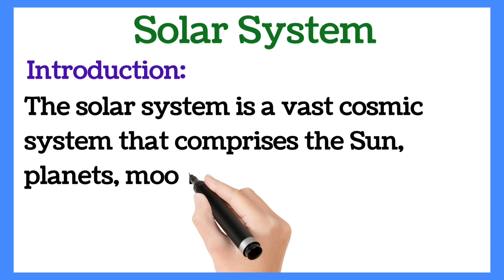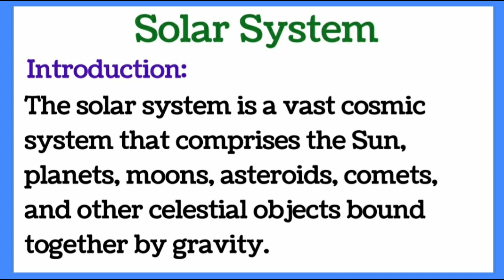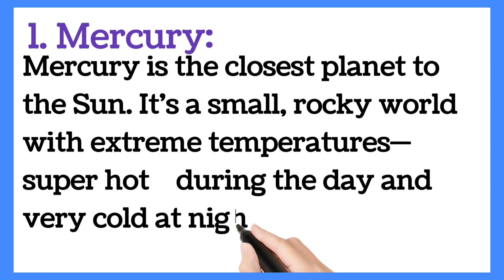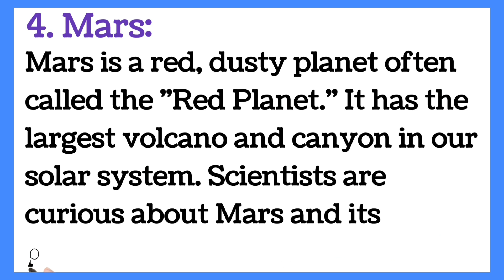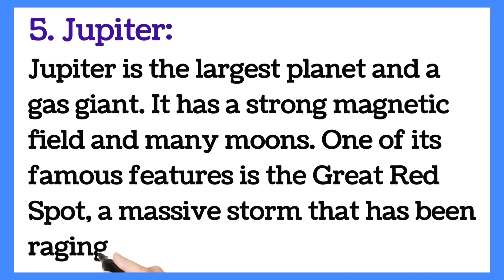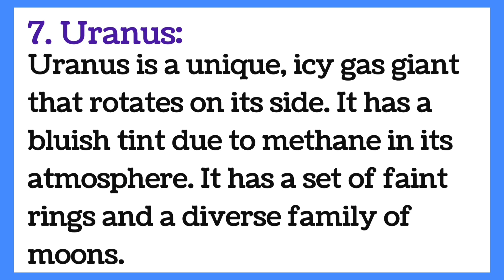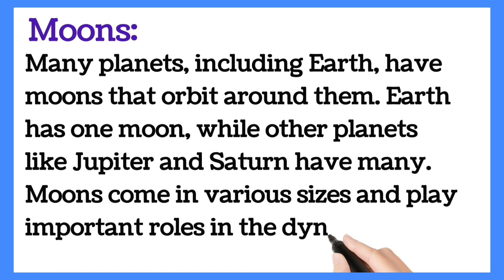Solar System and Planets information for School project or assignment file, writing in English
Solar System Information

Solar system information writing in English
Solar system project kaise banaen
solar system information for project
solar system project file